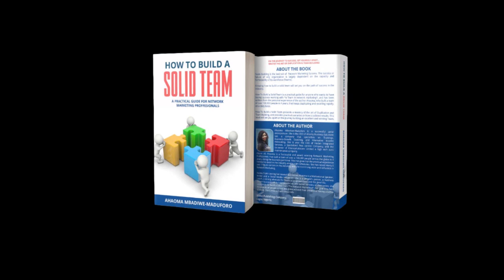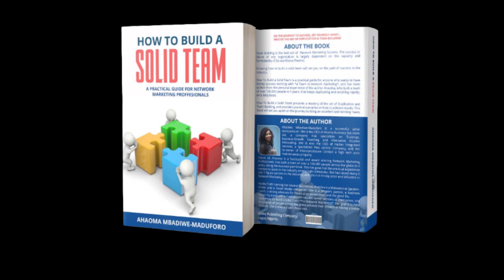10 KEYS TO SUSTAINABLE BUSINESS SUCCESS IN MLM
There is difference between success and sustainable success.  You need SUSTAINABLE SUCCESS. Listen to the end to grab the keys.!

You deserve the best.💪💥